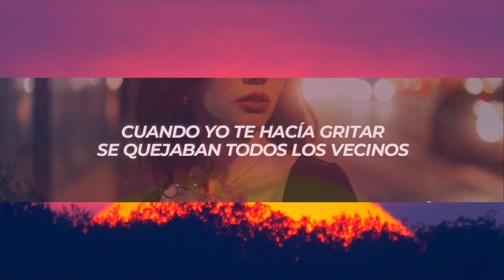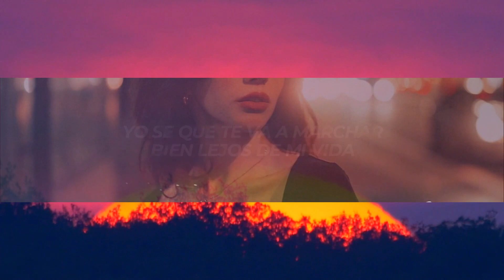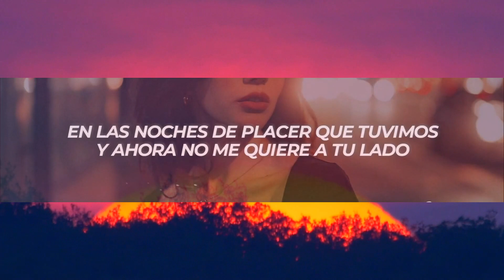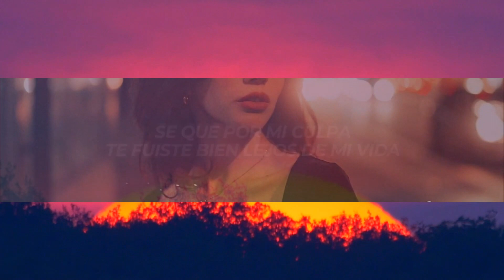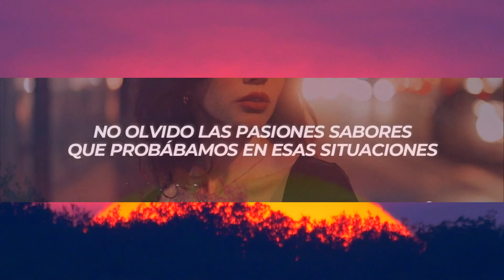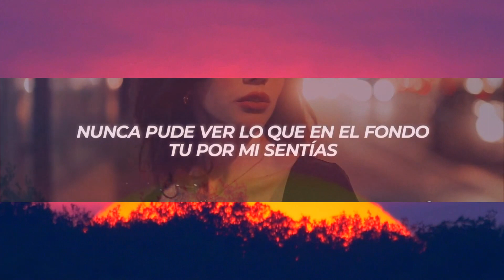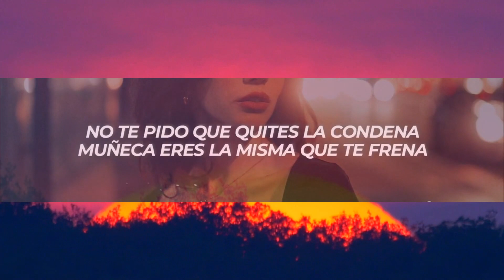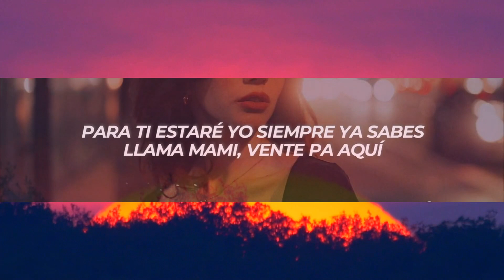Bryartz, Kid Voodoo - Heridas (Letra/Lyrics) | 1 Hour Version - Top Trending Songs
✖ Follow: @bryartz & @KIDVOODOOtv

🎤[Letra de "HERIDAS"]

Pienso en esa noche cuando conmigo dormías
Se que por mi culpa te fuiste bien lejos de mi vida
Nunca pude ver lo que en el fondo tu por mi sentías
Yo sé que fui culpable de todas tus heridas
Heridas
El culpable de tus heridas
Heridas

Yo se que te va a marchar bien lejos de mi vida
Yo se que me va dejar en un camino sin salida
Yo se que mi vida muchas veces se complica
Aunque quiera estar feliz siempre me mortifica

Y me levanto en la mañana pensando
En lo último que hablamos lloramos
En las noches de placer que tuvimos
Y ahora no me quiere a tu lado
Y no se te puede olvidar
Cuando en la cama un pacto hicimos
Cuando yo te hacía gritar
Se quejaban todos los vecinos

No quería decirlo nena pero tu a mi me ganaste
Soy perdedor
Yo te sigo pensando en el babydoll
Dime que tengo que hacer pa que seas mi doll
Llama al phone tramadol pa que olvide todo eso y las penas
No te pido que quites la condena
Muñeca eres la misma que te frena
Tu solita te envenenas
Y por mala suerte eres la que me quema

No olvido las pasiones sabores que probábamos en esas situaciones
Y se que quieres que no te mencione
Pero por mí no hay rencones
Sabes que yo no olvido tus olores
Y si la pena te sigue tu solo la persigues
Para ti estaré yo siempre ya sabes
Llama mami
Vente pa aquí

Cuida que nadie se entere
Tápalo por las redes
Peor pa ti estoy siempre tu sabe
Llama mami easy fácil

Yo se que fui culpable de todas tus heridas
Heridas